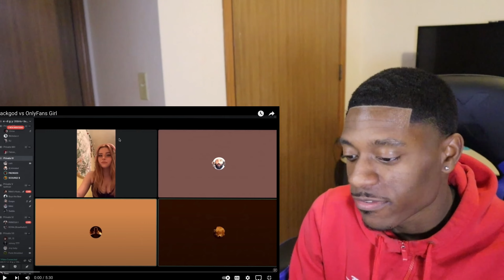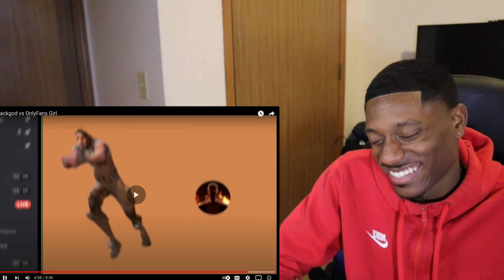SHE GOT WHAT SHE DESERVED!!! PACKGOD - She Tried To Roast Me | (REACTION!!!) 😱🔥👀